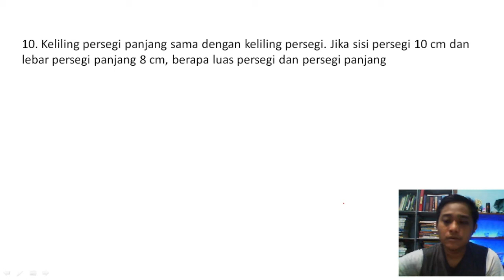Keliling persegi panjang sama dengan keliling persegi Jika sisi persegi 10 cm dan lebar persegi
JUDUL :
Keliling persegi panjang sama dengan keliling persegi, Jika sisi persegi 10 cm dan lebar persegi panjang 8 cm, berapa luas persegi dan persegi panjang